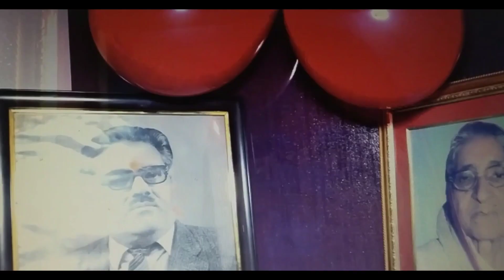Throwback to 2 July, 2021 || New 🏠 inauguration ✨